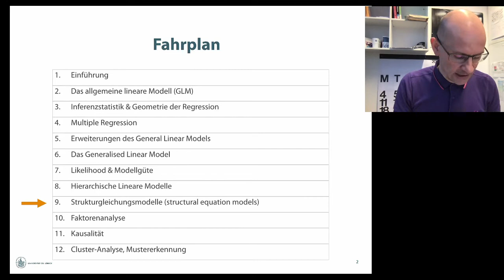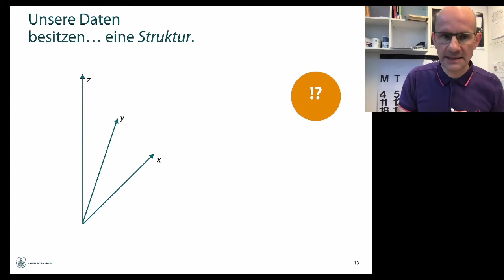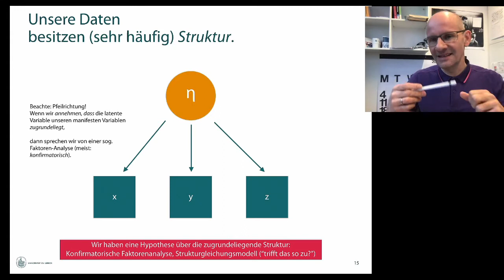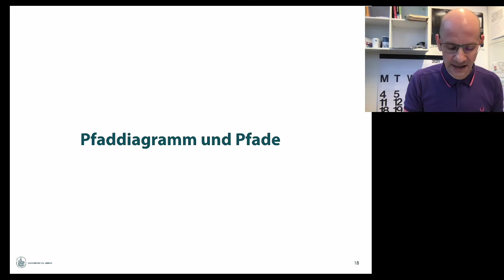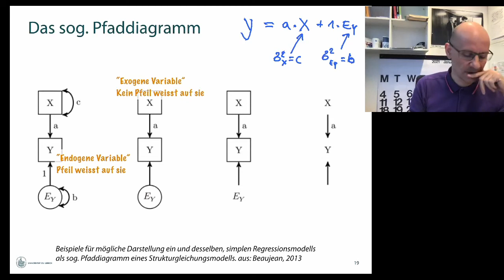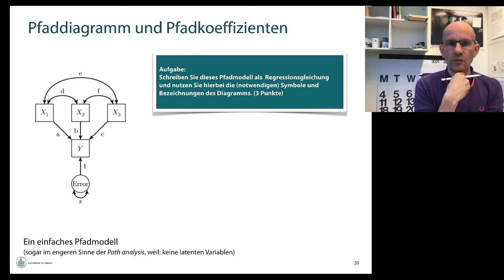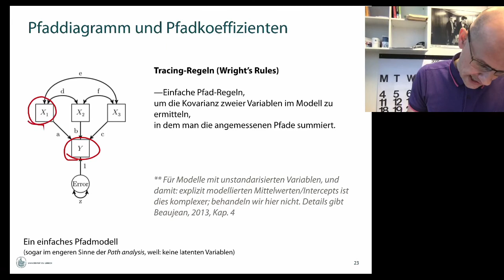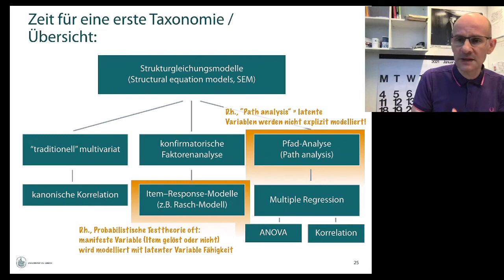Multivariate: Video 9: Strukturgleichungsmodelle 1